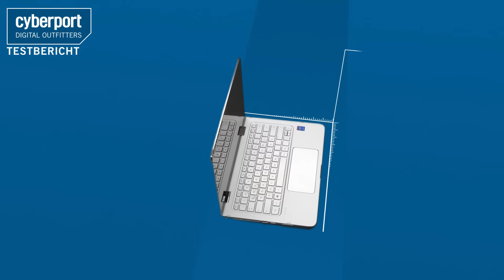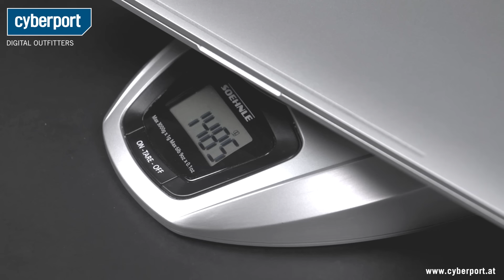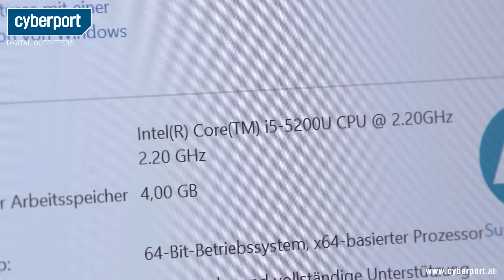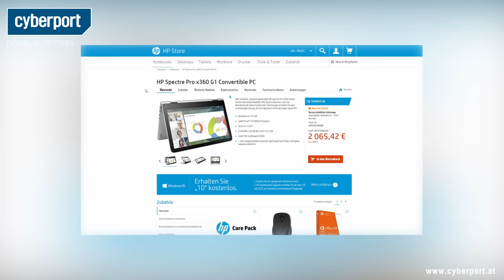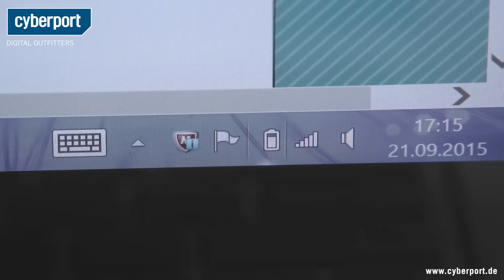HP Spectre Pro x360 im Test I Cyberport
Mit dem HP Spectre Pro x360 liefert der Hersteller ein Convertible der Premiumklasse. Ein Traum aus Aluminium und toller Leistungsfähigkeit? Das schauen wir uns genauer an!

LETZTES Cyberport Video -- Elgato Eve Smart-Home-Sensoren Shortcut I Cyberport

Unsere Links!

Für weitere Anfragen:
cyberport(at)googleplus.de